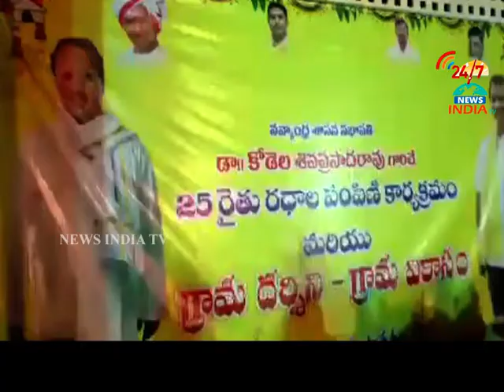INDIA TV Telugu